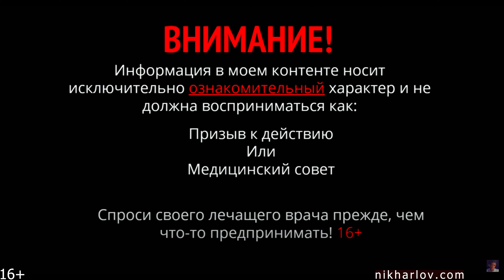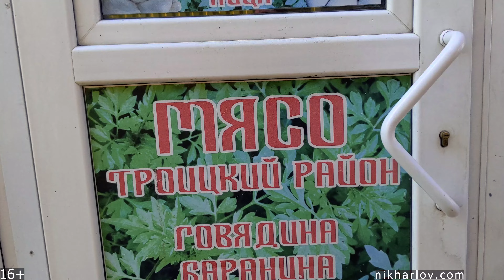Где я покупаю МЯСО в Челябинске. Говяжья печень, яйца, говядина, конина, молоко, сыр Рынок Челябинск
Челябинск. Где я покупаю МЯСО в Челябинске.
▶️ Полная лекция: "название лекции" + ссылка
⛓ Альбом: "название лекции" + название лекции в тегах
Название лекции совпадает с указанным внутри видео (не короче как минимум)